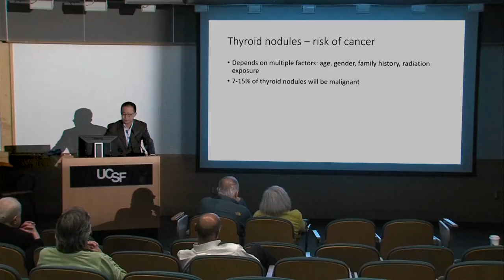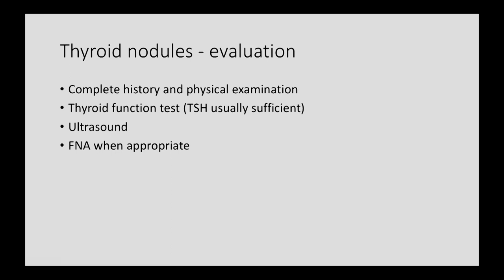Thyroid Nodules - Cancer Risk Factors and Radiation Exposure (Chernobyl, Fukushima)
The most common lumps or swellings in the neck are enlarged lymph nodes. But it can be something else. Dr. Wen Shen, endocrine surgeon at UCSF discusses cancer risk factors and the history of radiation exposure in relation to thyroid nodules. [Show ID: 35230]